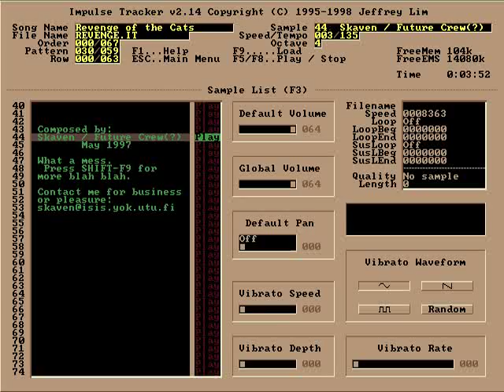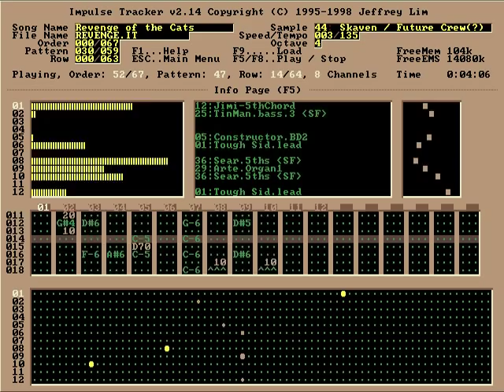Skaven / Future Crew - Revenge of the Cats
Revenge of the Cats

Filename: revenge.it
Filesize: 623kb